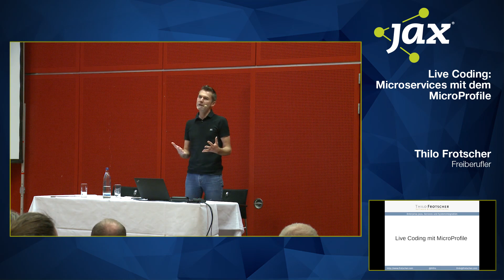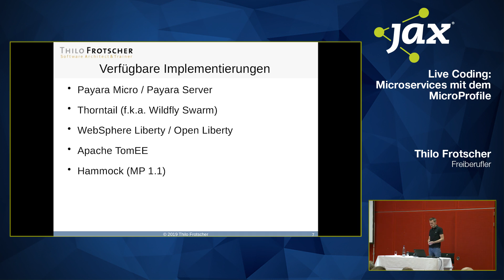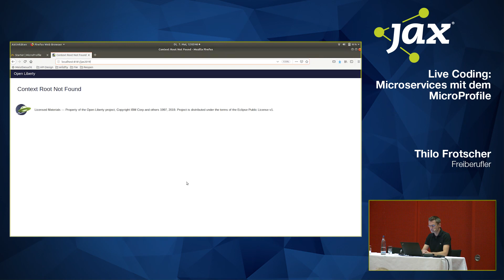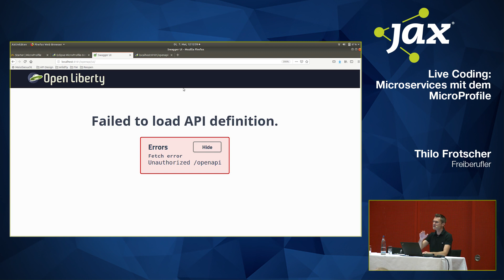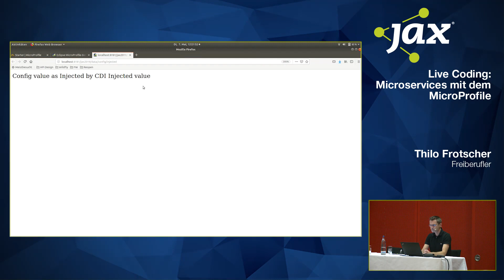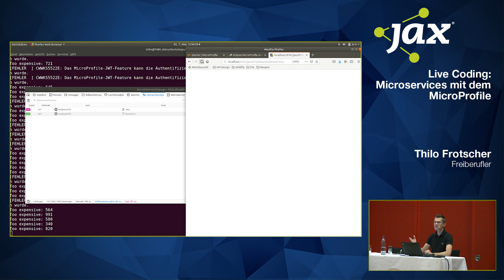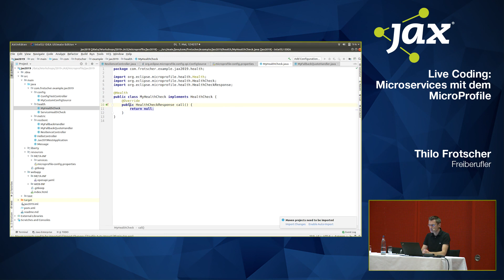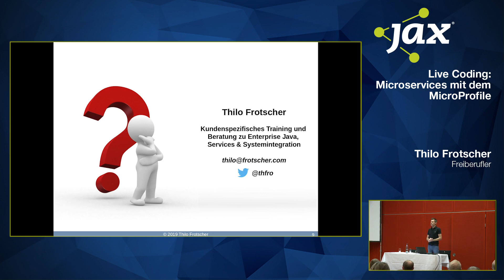Live Coding: Microservices mit dem MicroProfile | Thilo Frotscher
Die Entwicklung des MicroProfiles schreitet weiter voran. In beeindruckender Geschwindigkeit wurden zahlreiche APIs entwickelt, die (nicht nur) für die Entwicklung von Microservices sehr hilfreich sind. Hierzu zählen die Unterstützung von Metriken, Health Checks, Fault Tolerance und JSON Web Tokens. Für den Einsatz im Projekt kann aus unterschiedlichen Implementierungen wie TomEE, Thorntail oder OpenLiberty gewählt werden. In dieser Live-Coding-Session wird der praktische Einsatz von MicroProfile anhand eines Praxisbeispiels demonstriert.